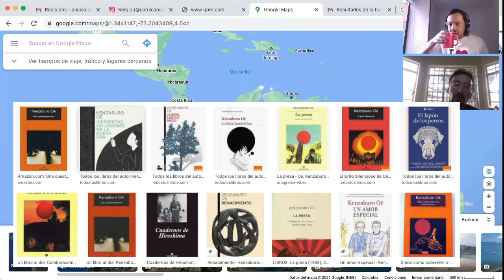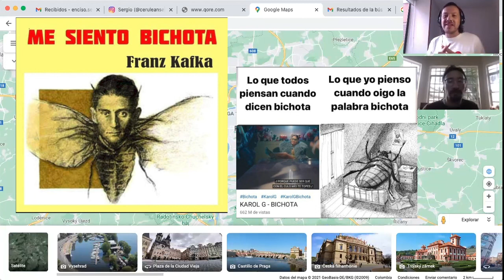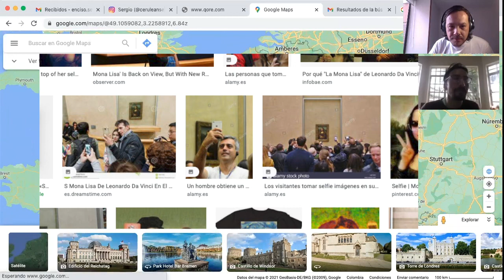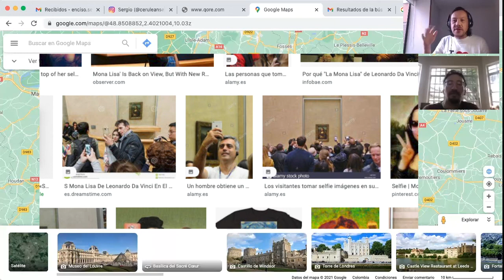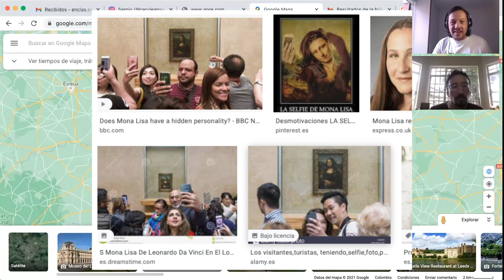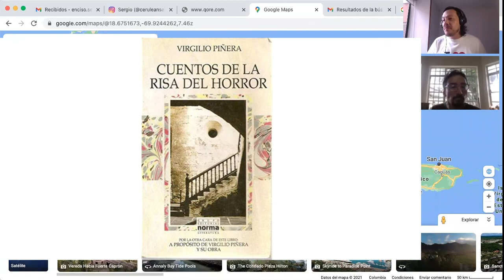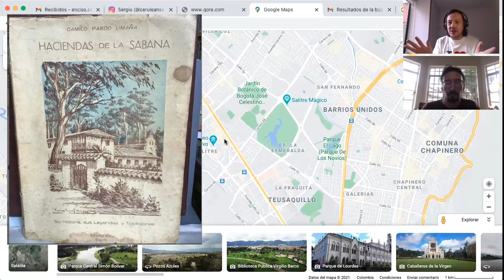Viajes y libros (EPISODIO 1): Una conversación al azar entre Javier Irenarco Pinzón y Sergio Enciso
Se vino semana santa y pues Javier Irenarco y Sergio decidimos conversar sobre viajes, libros y lugares (sin hablar casi de pandemia). Así que los invitamos a acompañarnos.

0:00 Homenaje a Antonio Caro
06:10 El primer